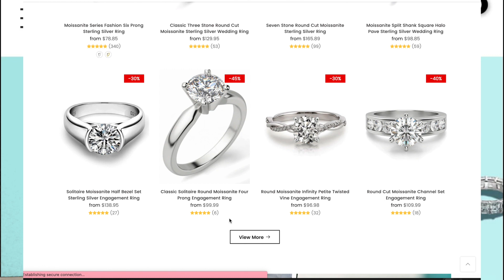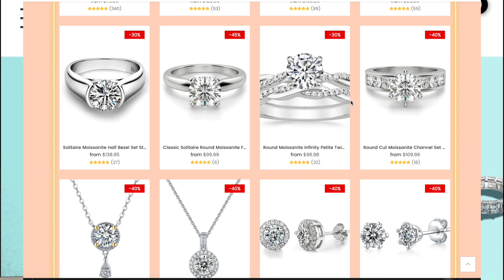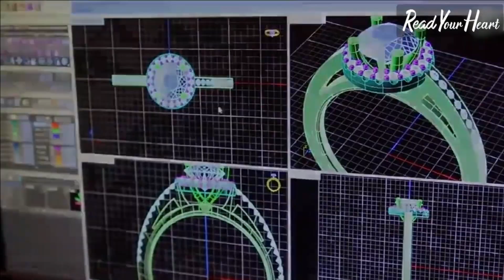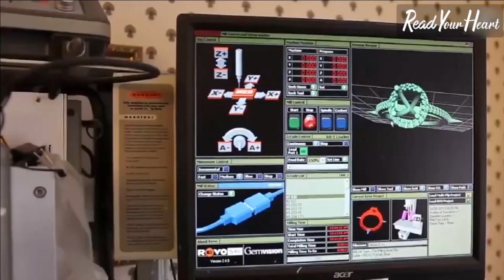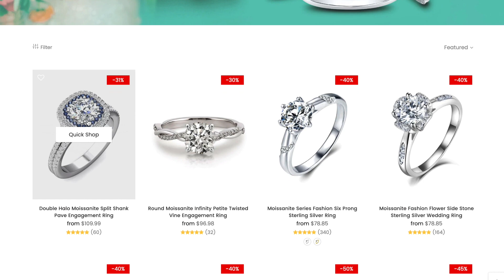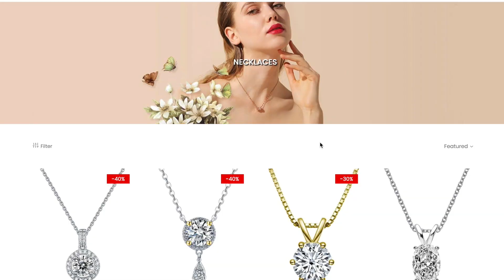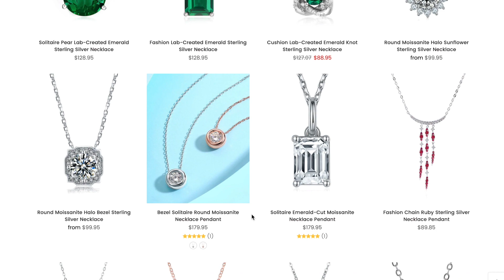Unboxing Read Your Heart Jewelry! Try On & First Impression.Moissanite Jewelry!Coupon Code Discount!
Hi Everyone,

For today's video I will be unboxing a beautiful jewelry piece from Read Your Heart.

Read Your Heart's main product is Moissanite jewelry. As the best substitute for diamonds, Moissanite has the same fire and hardness as diamonds.

I did receive this in PR,and they were kind enough to offer a discount coupon code to anyone who uses my code:Marsha15.

Use code Marsha15 to receive 15% off your purchase.
Here is the information of the ring I received:
Double Halo Moissanite Split Shank Pave Engagement Ring:

Saks Fifth Avenue:

Also I am now on Instagram and would love for you to join me there:

I appreciate everyone's support!! Hope everyone is staying healthy!!